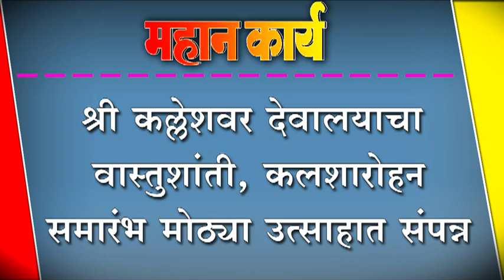श्री कल्लेशवर देवालयाचा वास्तुशांती, कलशारोहन समारंभ मोठ्या उत्साहात संपन्न